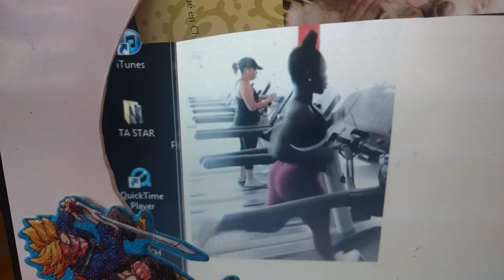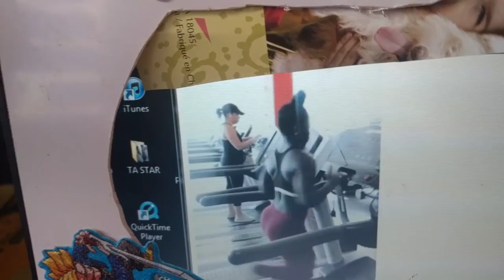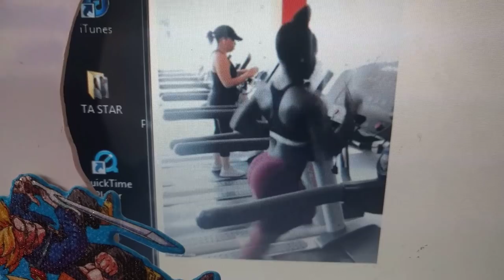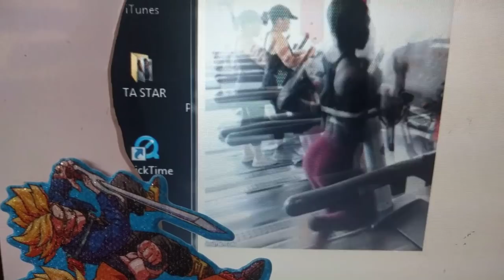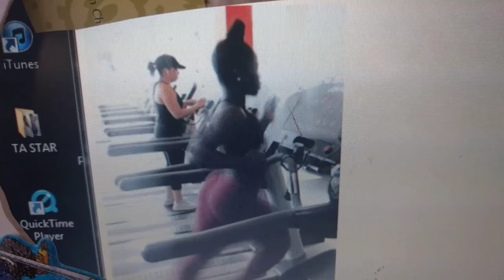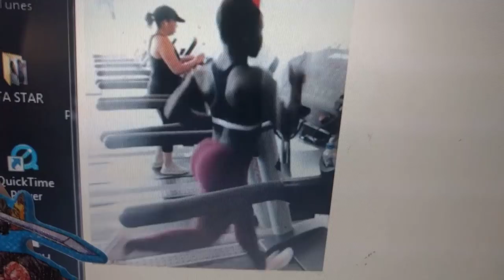Mchumba hatari yuko hivi BY DR PAUL NELSON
Angalia usije ukajutua maamuzi ya kuingia ndani ya ndoa, fahamu mtu hatari alivyo maana wengi ni waigizaji tu na hawahui kupenda